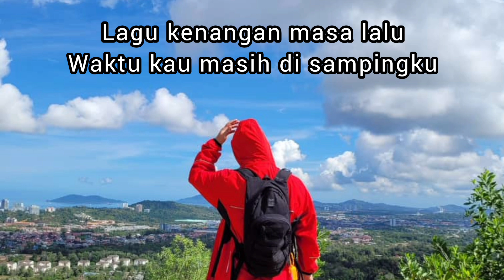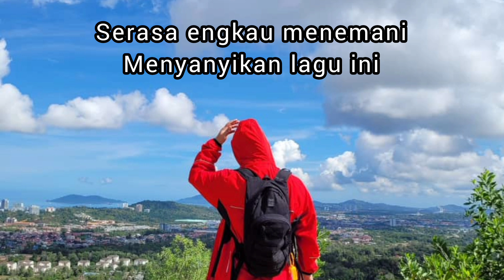SENANDUNG RINDU / Tetty Kadi. Cover by Lemon EEK